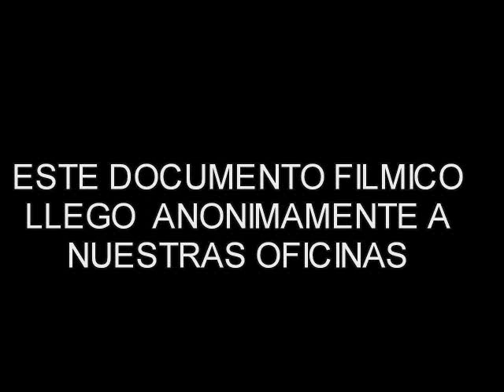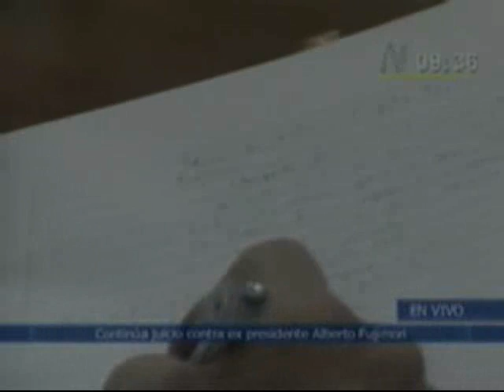La compu del juez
Espian a juez durante juicio a Fujimori